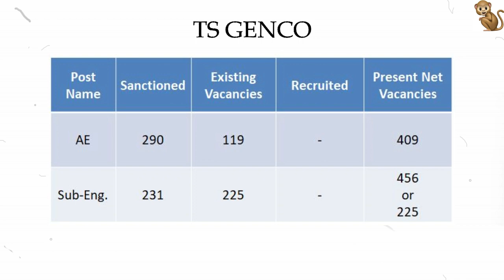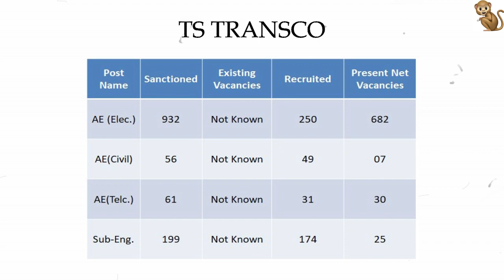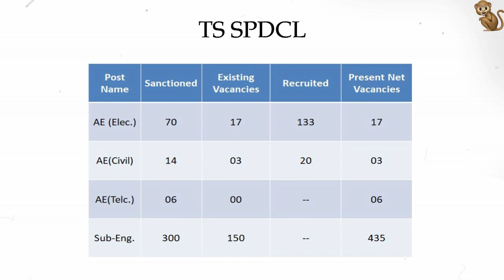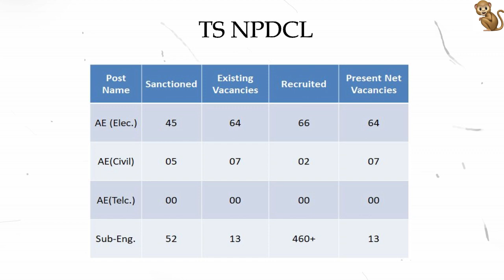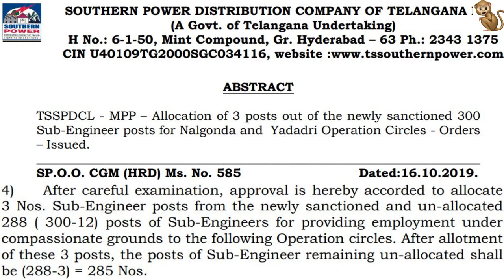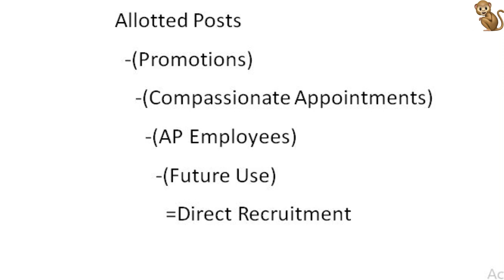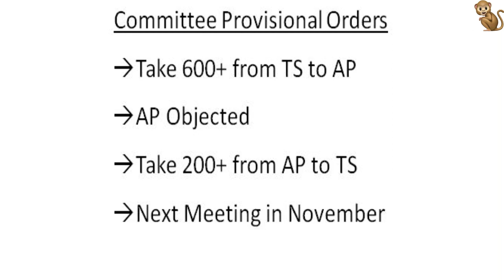TS Power Sector Jobs-Update | Mende Suresh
You Can Visit Me On;
                                                      Let Everything Reach Out To Everyone